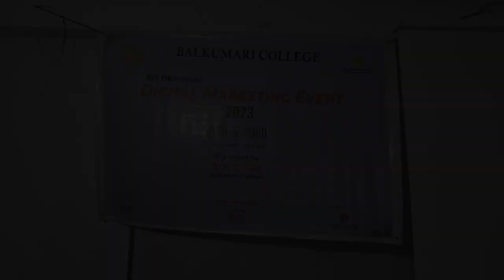Digital Marketing Event Organized by Balkumari BIM Club || Balkumari College || IT EVENT || SD TECH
Welcome to our first YouTube video documenting the exciting Digital Marketing Event hosted by Balkumari BIM Club! Join us as we take you on a virtual journey through this insightful event. Discover expert presentations, engaging discussions, and valuable networking opportunities. Get ready to dive into the world of digital marketing and explore the latest trends and strategies. Don't miss out on this incredible experience!